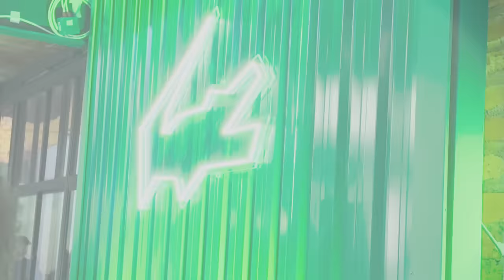PRA COMEÇAR O FINAL DE SEMANA - FORTE FORTE DE LACOSTE - DJ Arana,Jeeh FDC,Menezes,LCKaiique,Celo BK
Ouça nossa Playlist no Spotify.

Artista(s): DJ Arana,Jeeh FDC,Menezes,LCKaiique,Celo BK
Música: PRA COMEÇAR O FINAL DE SEMANA - FORTE FORTE DE LACOSTE
Produtor Musical: DJ Arana, DJ Jeeh FDC e DJ Menezes
Ano: 2023